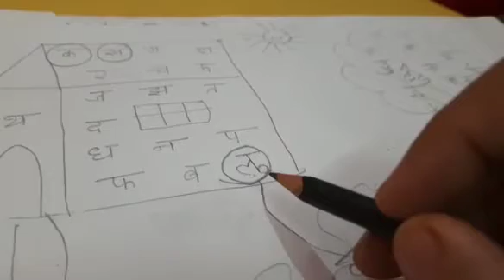व्यंजनों की कहानी, व्यंजनो मे " छोटे उ "की मात्रा कैसे आई।